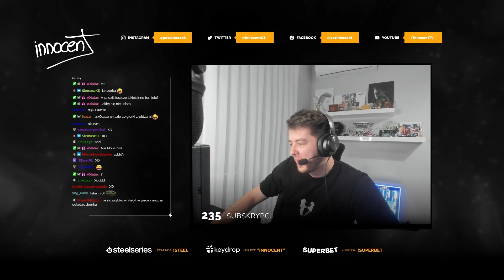POLSKIE TALENTY W STARCIU CS:GO